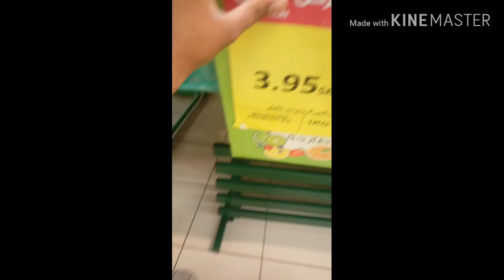pakistani orange smokes in saudi arabia markets.great busnis saudi markets pakistani kino malta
pakistani kino malta ki dhoom saudi arab ki markitto me